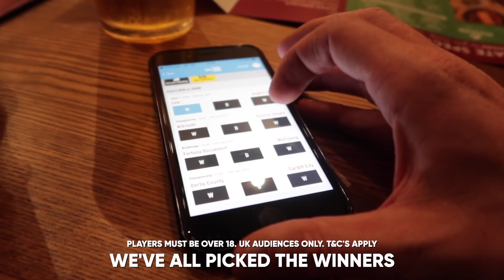On The Road| Derby V Cardiff | Lord Jon Parkin meets the fans .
We made the trip to see DerbyCounty v CardiffCity this week. Absolutely superb atmosphere from both sets of supporters and Lord JonParkin made some new pals with the Cardiff supporters.

And join the Undr The Cosh league before our next away day at the Krakow Derby to join in with the prediction competition.